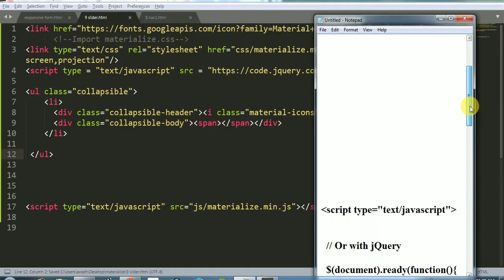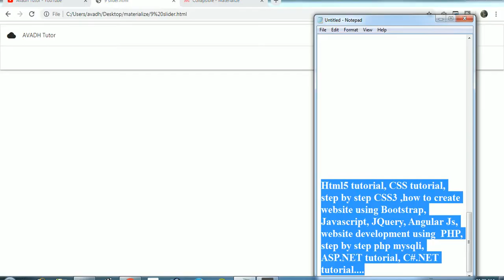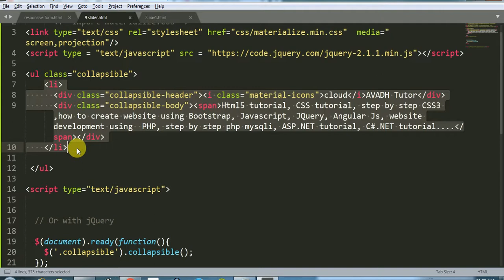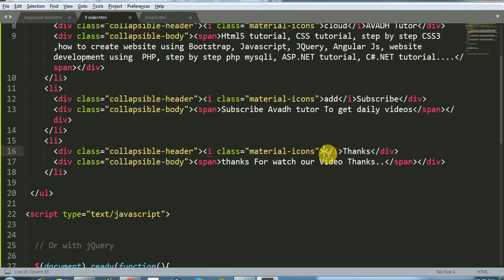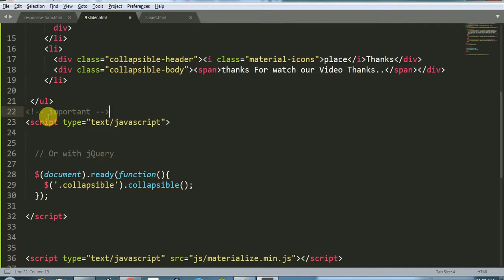collapase menu materialize css || accordion menu || mobile collapse button materialize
in  this video avadh tutor provide how to create collapse accordion menu in materialize css step by step
fix problem mobile collapse button materialize not working
avadh tutor